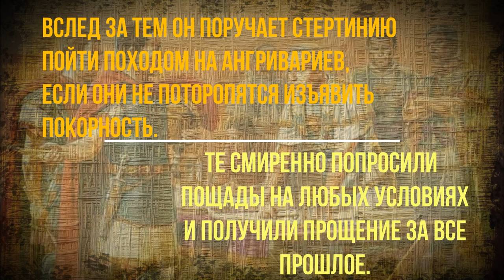Кто победил в войне Арминий или Германик #9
В этом видео разберем итоги великого германского восстания под предводительством Арминия против Римской империи. Вы узнаете кто оказался победителем в войне. Результат не так предсказуем как может показаться. В видео применяются анимация и видео созданные на базе игры Total War Rome 2.
 Присоединяйтесь к каналу Wargame Rus!

 Содержание:
00:00 Вступление
00:21 Снабжение продовольствием римской армии в походе и войск Арминия
04:11 Переговоры Арминия и Германика после битвы у Вала ангривариев
09:22 Результаты переговоров Арминия и Германика
12:17 Начало отхода войск Германика из земель германских племен
12:44 Римский флот попадает в шторм
15:24 Последствия шторма
16:26 Возвращение римских пленников из германских земель
18:52 Обострение отношений между германцами и римлянами после прибытия Германика на Рейн
22:32 Завершение боев 16 года в германских землях
23:48 Конфликт Германика и императора Тиберия
25:36 Заключение